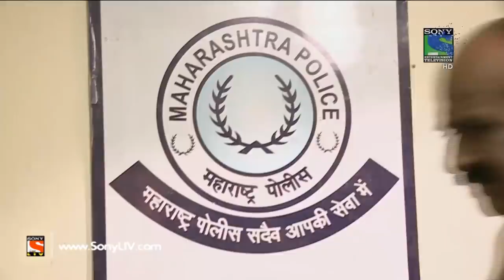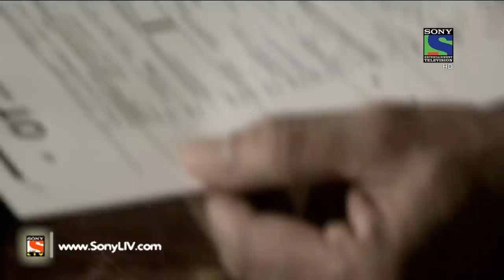Crime Patrol Dial 100 - क्राइम पेट्रोल - Nar Balatkar - Episode 111 - 15th March, 2016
In Today’s episode we are going to present to you a case which depicts rape on men. The rape and brutal assault was executed on men which left behind deep scar on their mind and soul. In Mumbai metropolitan there are more than 3 lakh autorickshaw and interestingly all those autorickshaw drivers have a story to tell! Want to know what was Amar’s story? Want to know the Dilemma through he was passing through! Want to know more?